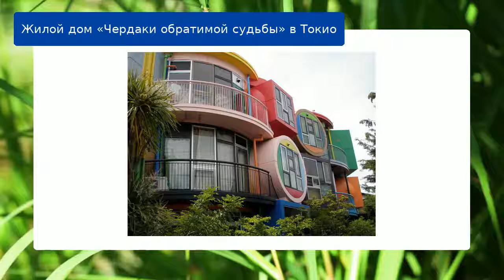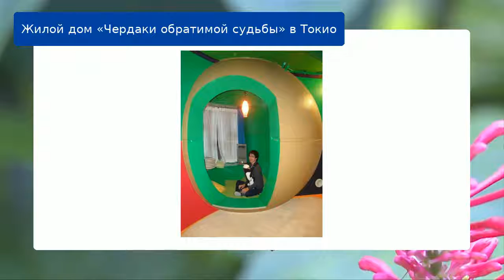Жилой дом «Чердаки обратимой судьбы» в Токио